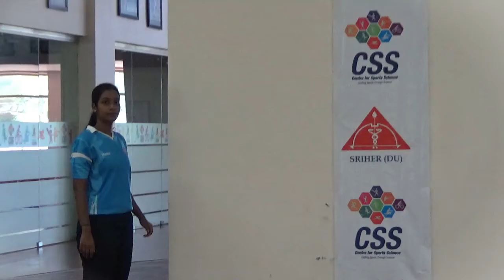Stretches Exercise Programme